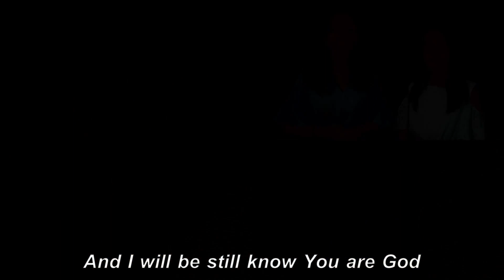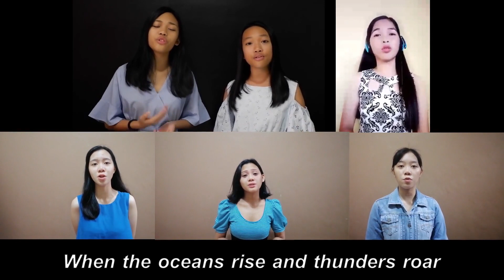Still - His Praises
Be still, and know that I am God; I will be exalted among the nations. I will be exalted in the earth! - Psalm 46:10

Music credits to:
Still - Natasha Midori (with lyrics)
Maranathaindonesia Official

Cover performed by His Praises
House of Prayer (HOP) Shangri-la Ortigas